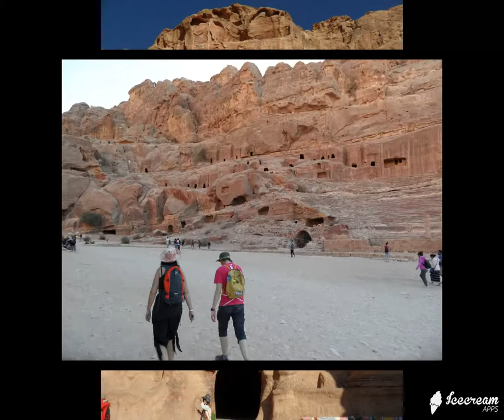Petra del 2